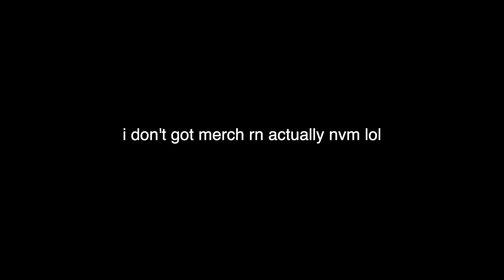Transforming Jac into Gamora from Guardians of the Galaxy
We got all dressed up as the characters from Guardians of the Galaxy to try and recreate some of the scenes from the movie.

Sidney and Jackie did a fantastic job with the makeup. Follow them here!!

In the Video:

my friends

If you finish reading this try to comment expialidocious with your eyes closed.